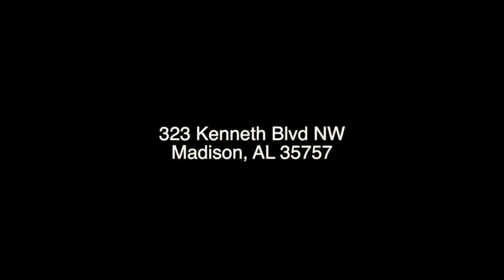323 Kenneth Blvd.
NEED SPACE? WANT A PRIVACY FENCE? WANT AN OPEN FLOOR PLAN? NEED 5 BDRMS WITH FRESH INTERIOR PAINT FOR $135K? THEN YOU'VE FOUND IT!!! CHECK OUT THIS BRAND NEW LISTING CONVENIENT TO SHOPPING, MADISON HOSPITAL, CHURCHES, RESTAURANTS AND MORE!!! THIS MOVE IN READY HOME OFFERS NEW KITCHEN COUNTER TOPS, FRESHLY PAINTED CABINETS, LOTS OF WINDOWS, 5 SPACIOUS BEDROOMS, 2 FULL BATHS, LEVEL BACKYARD AND LOCATED TOWARD END OF STREET. THIS HOME IS EASY TO VIEW. STOP PAYING RENT! MAKE YOUR APPOINTMENT TO SEE THIS GREAT HOME TODAY!  MAKE YOUR AMERICAN DREAM HAPPEN IN 2017!